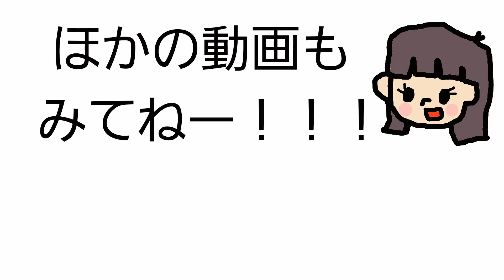ヒカキンさんのことが大好きな1歳児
お久しぶりのせい君です😊
最近のせい君はヒカキンさんの動画が気に入って
毎日視聴しています💖